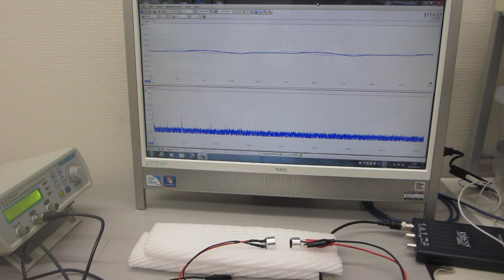超音波システム（音圧測定解析、発振制御）を利用した「オリジナル超音波実験」（超音波システム研究所）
この動画は
40ｋHz対応の超音波素子について
スイープ発振によるダイナミックな超音波伝搬特性を
ポイントは
発泡ウレタンによる素子の固定です